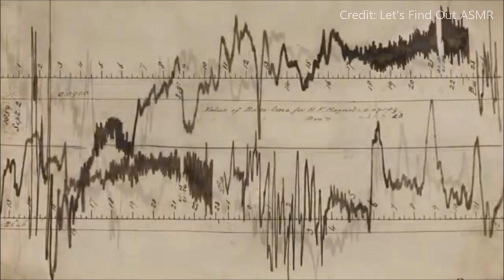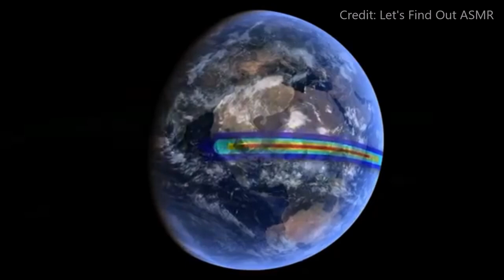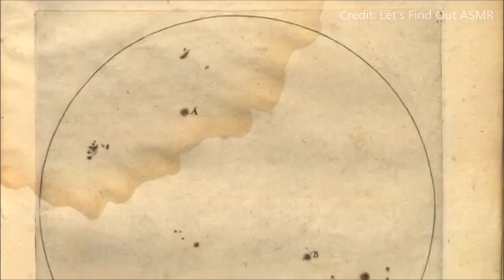Space ASMR 👽 The Best ASMR Voice To Sleep To | Fall Asleep in Seconds [FULL]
Probably the most underrated and best ASMR voice to sleep to has to be Rich at the Let's Find Out ASMR YouTube channel. Here is a full 3 hour video of his Space ASMR videos in one long video. Here he talks about various space facts, interesting things about space and space trivia all with a depply relaxing soft spoken voice.

🛌 The people at SleepPhones have kindly offered the first 100 people 10% of their headband speakers which are supposed to be awesome for listening to relaxing videos in bed.

►If you'd like to help support his channel:

•A small kick-back from your purchases
•Amazon wishlist

Be sure to let him know that this is the best ASMR video ever!